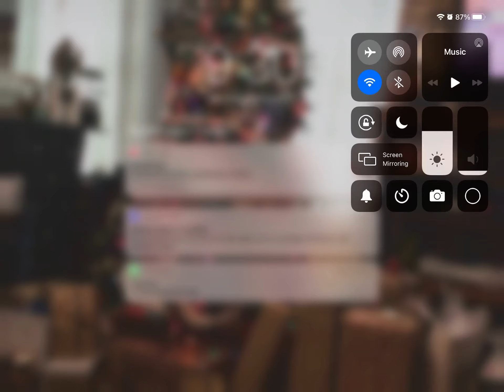Time trail speed run 10.5 seconds